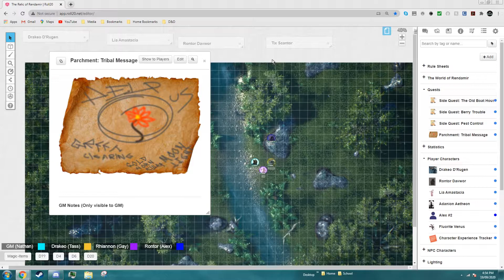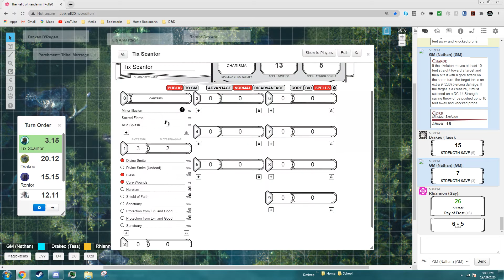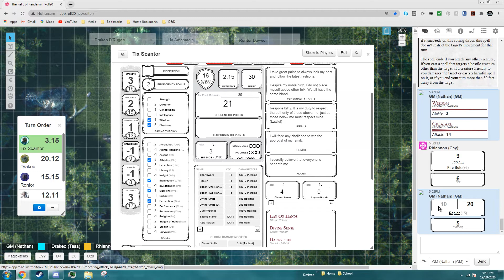Night Watch | D&D 5E | The Relic of Rendamir Episode 5 Part 2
Shortly after the group reunion, night falls on the inhospitable Agarr Forest. Will they have a peaceful nights rest, or will someone, or something, interrupt their beauty sleep?

The Relic of Rendamir Campaign
Episode 5 Part 2
"Gold Horn Killer"

Members:
DM: NSha1D0W (Nathan)
Drakeo D'Rugen (Tass)
Rontor Davwor (Alex)
Lia Amastacia (Rhi)

Programs Used:
VTT: Roll20
Dungeons: Dungeonscrawl.com
Towns: Townscaper
Voice: Discord
Recording: NVIDIA GeForce
Editing: Adobe CC Premiere Pro 2018
Graphics: Adobe CC Photoshop 2020
Audio: 4K YouTube to MP3